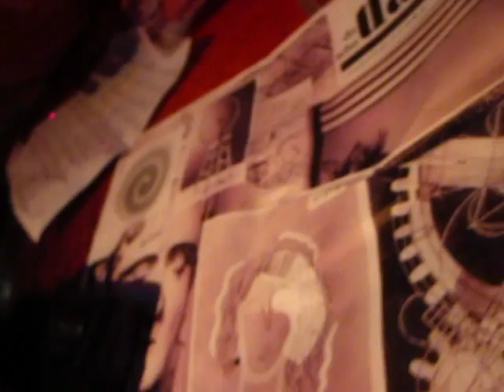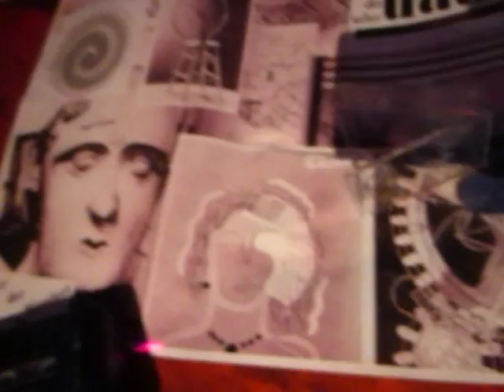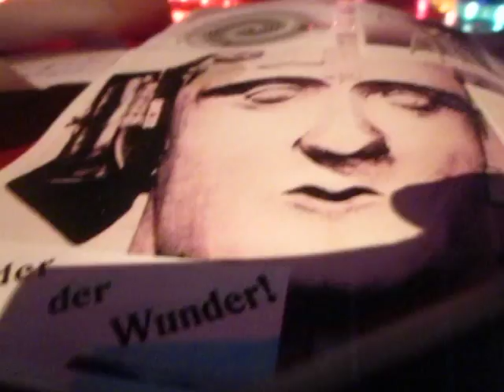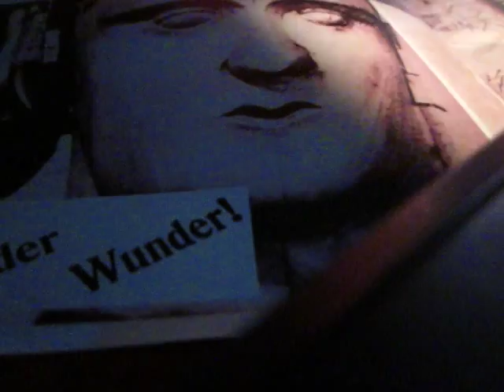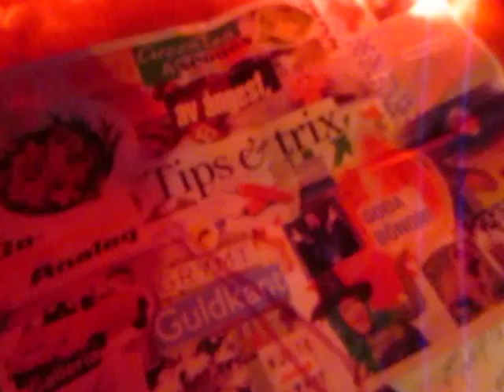acid majik with Per-Arne Hognert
Per-Arne Hognert micro-cassette and visual collages mailed from Sweden with acid majik live in Jax, FL. Sept. 2015